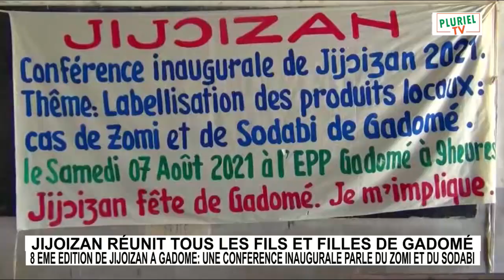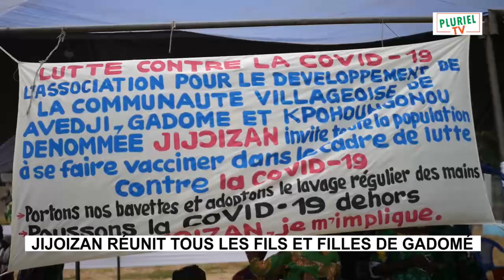Les fils et filles de Gadomé ont fêté l'union à travers Jijoizan